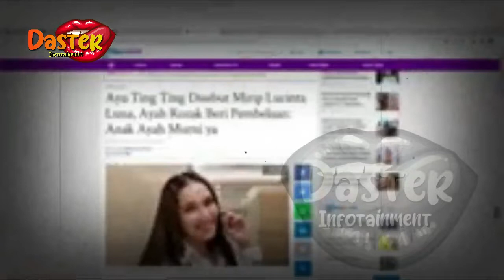ABDUL RAZAK SINDIR KECANTIKAN ARTIS INI PALSU, PUJI KECANTIKAN AYU TING2 TAK ADA TANDINGANNYA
ABDUL RAZAK SINDIR KECANTIKAN ARTIS INI PALSU, PUJI KECANTIKAN AYU TING2 TAK ADA TANDINGANNYA | berita artis terbaru hari ini di indonesia

insertlive,
insert today,
insert pagi,
insert siang,
infotainment,
indonesia,